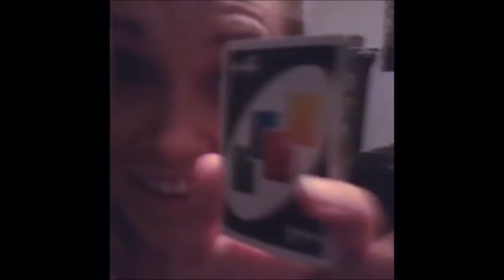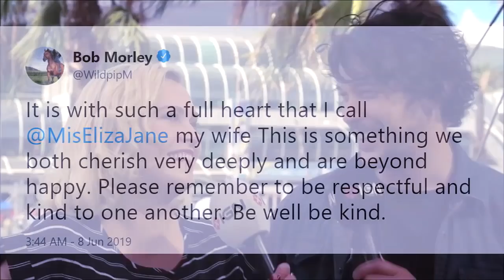Bob Morley & Eliza Taylor | Lucky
I found out that they got married so yeah, there it is!

I'm really happy for them and wish them all the best ❤

I hope you guys enjoy this video. And like Bob always says;

Be well, be kind :)

Song: Lucky by Jason Mraz ft Colbie Caillat